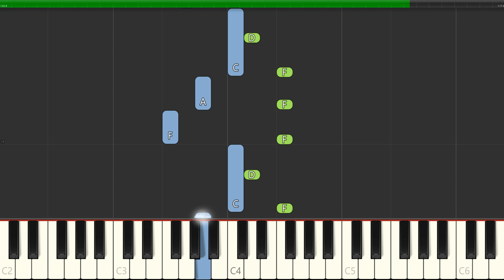How To Play BabyTV - White Swan Black Swan Piano Tutorial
In this piano tutorial video, we'll be learning how to play the popular song from "BabyTV - White Swan Black Swan" on the piano. Whether you're a beginner or an intermediate pianist, this tutorial will provide you with clear and concise instructions on how to play this fun and upbeat melody.

With easy-to-follow on-screen notation and helpful tips along the way, this tutorial is designed to help you master "BabyTV - White Swan Black Swan" in no time. So grab your sheet music or follow along with the on-screen notes, and let's get started on playing this lively tune on the piano!